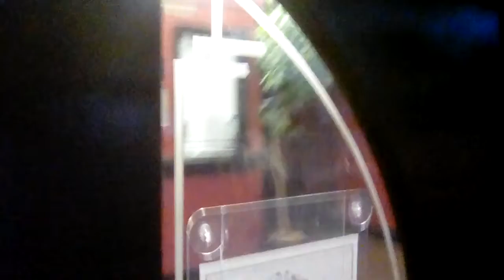Former Memphian Theater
Today the Court Playhouse presents live shows.